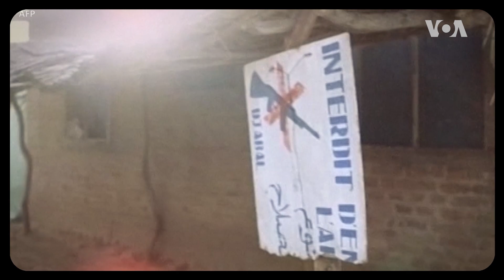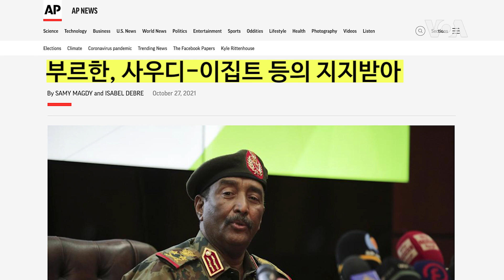[클릭! 글로벌 이슈] 2년 만에 또 쿠데타... 혼돈의 수단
2019년 쿠데타로 30년 독재를 무너뜨린 수단에서 군부가 또다시 쿠데타를 일으키고 비상사태를 선포했습니다. 권력을 분점하고 있던 과도정부 내 군부 출신과 민간인 출신 지도자들 사이 알력이 결국 폭발했다는 분석이 나오는데요. 발단은 ‘21세기 최초의 제노사이드’로 불리는 다르푸르 사태에 있다고 합니다.